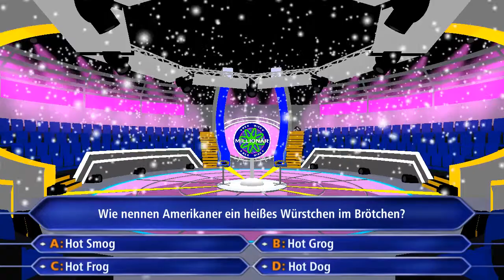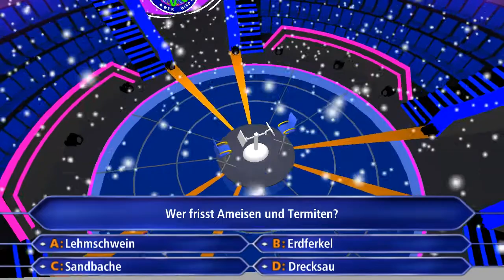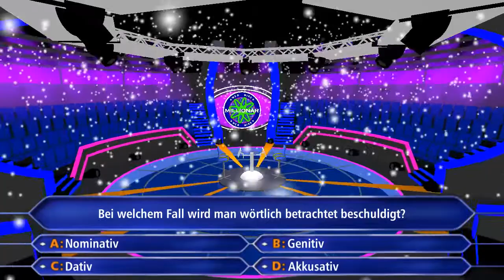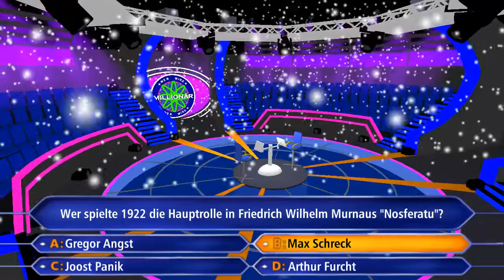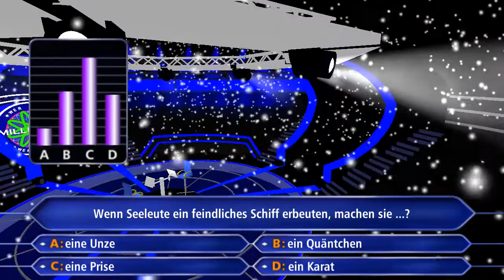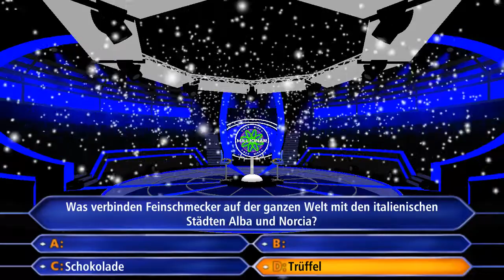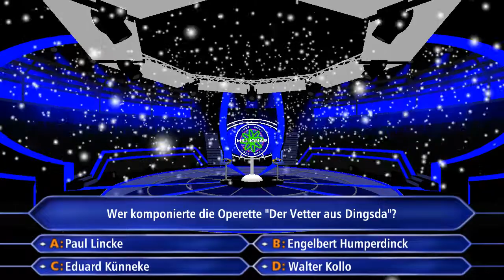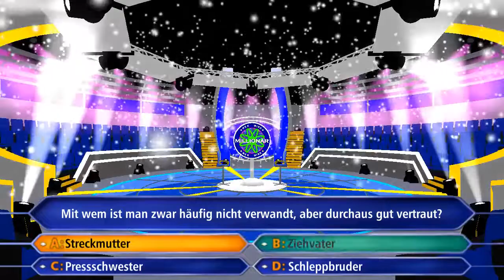[DE] Gameplay ► Wer WIrd Millionär? | Season 4 | Episode 32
__Social Media __

COMING SOON

 Support
► Supporten: